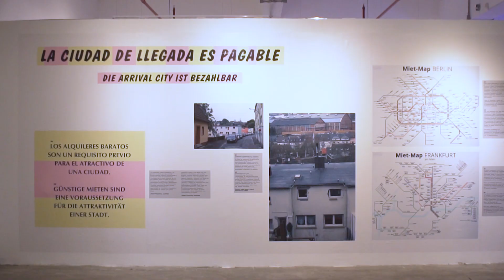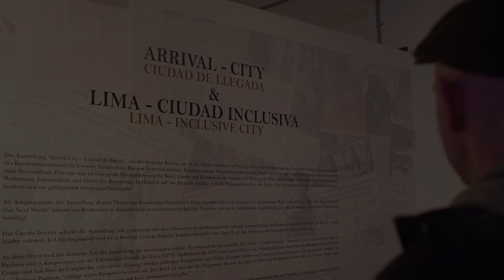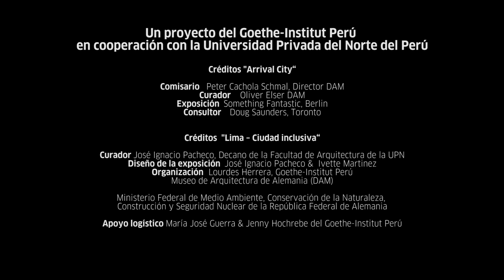Inauguración de Arrival City Lima 2018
La exposición Arrival City - Ciudad de llegada fue la contribución alemana a la 15ª Bienal de Arquitectura de Venecia 2016, una cooperación del Museo Alemán de Arquitectura y el Ministerio Federal de Medio Ambiente, Conservación de la Naturaleza, Construcción y Seguridad Nuclear.

Cientos de miles de personas que huyeron de la guerra y la violencia llegaron a Europa y especialmente a Alemania. Esto ha sido y sigue siendo un gran desafío para los gobiernos federales, estatales y locales, que tienen que reaccionar concretamente a esta gran cantidad de personas que llegan con viviendas, infraestructura y lugares de encuentro.

Con respecto a la Bienal, los organizadores se preguntaron: ¿Cómo pueden contribuir la arquitectura y el desarrollo urbano a una integración exitosa?

La exposición se basa en la tesis del periodista canadiense Doug Saunders, que desarrolló en su libro, publicado en el 2011, „ Arrival City – The Final Migration and Our Next World” (Ciudad de llegada: la migración final y nuestro próximo mundo), basado en la investigación en ciudades de llegada de todo el mundo. Saunders participó en el desarrollo del contenido de la exposición, cuyo curador fue Oliver Elser.

El Goethe-Institut está enviando la exposición junto con el Museo de Arquitectura de Alemania y con el apoyo del Ministerio Federal de Medio Ambiente a diez ciudades en todo el mundo. Comenzando en Lima, se mostrará en Bombay, Caracas, Karachi, Londres, Marsella, Nueva York, Praga, San Francisco y Santiago de Chile.

En todos los lugares, la parte alemana de la exposición se complementará con una parte local. El resultado es la parte peruana “Lima - Ciudad Inclusiva”, cuyo curador es el arquitecto José Ignacio Pacheco, en cooperación con la Universidad Privada del Norte (UPN). Los estudiantes de la UPN han investigado "el crecimiento de Lima a través de la migración interna en los sectores de Comas y San Juan de Lurigancho. 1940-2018". También se exhiben fotografías de Gladys Alvarado Jourde y Gonzalo Cáceres Dancuart. "El capítulo peruano", dijo José Ignacio Pacheco, "propone traspasar el cristal a través del que miramos. Y observar desde otra mirada, desde la mirada del migrante que vive el otro lado del terreno, donde no se ven los parques, donde no hay árboles, donde no hay verde y no se tiene agua corriente o desagüe. “.

También se exhibió el proyecto ganador de un concurso de realidad virtual sobre migración, que el Goethe-Institut llevó a cabo en colaboración con la Pontificia Universidad Católica del Perú.